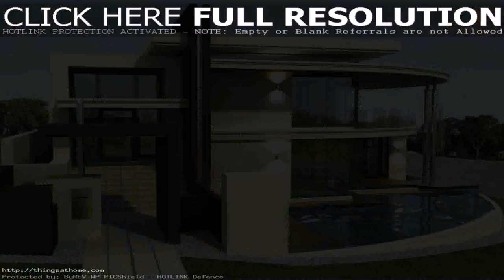New House Design 2015 In The Philippines - Gif Maker DaddyGif.com (see description)